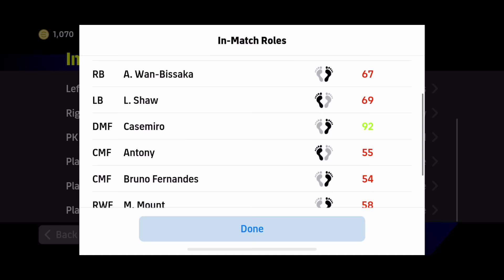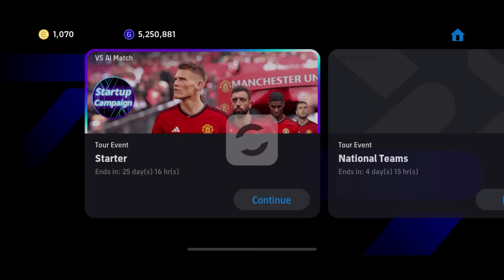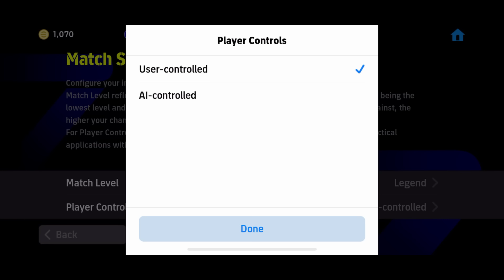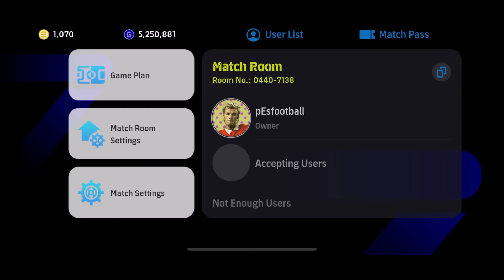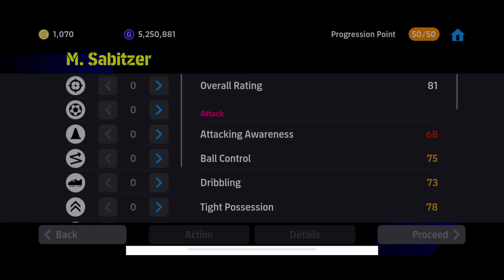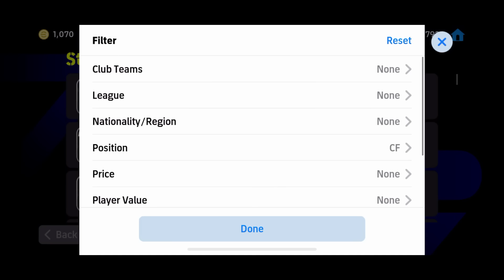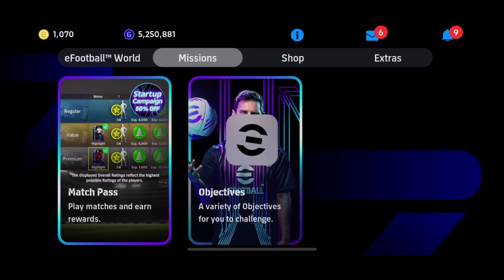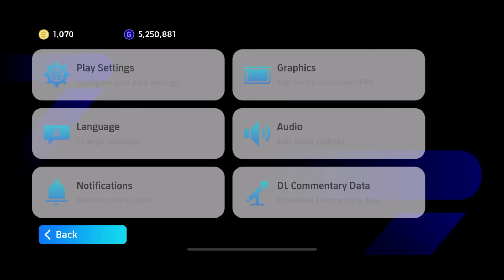eFootball 2025• HƯỚNG DẪN CHƠI EFOOTBALL 2025 CHO NGƯỜI MỚI BẮT ĐẦU | MUA CẦU THỦ MẠNH Ở ĐÂU ?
eFootball2024- HƯỚNG DẪN CHƠI EFOOTBALL 2024 CHO NGƯỜI MỚI BẮT ĐẦU | MUA CẦU THỦ MẠNH Ở ĐÂU ?

•Game: eFootball 2023
•Thiết bị chơi: Iphone 11 promax
•Camera trong trận: Duel
•Đồ hoạ game: High, 60fps